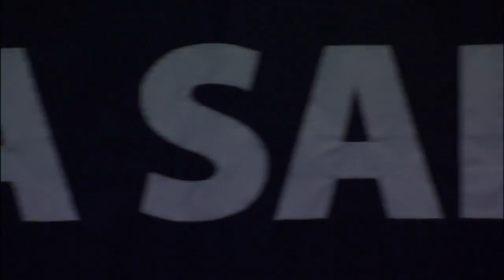Marquise Moore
GEORGE MASON MBB VS LA SALLE   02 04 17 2